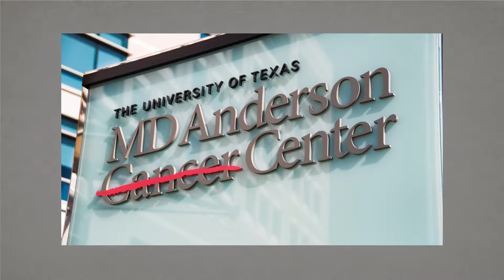ExxonMobil - Outstanding Large Corporation